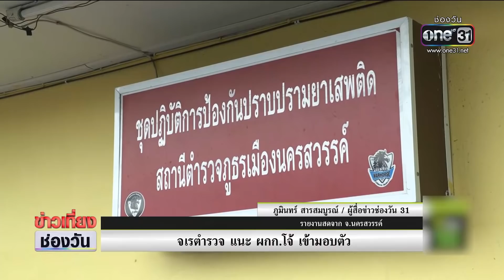จเรตำรวจ แนะ ผกก.โจ้ เข้ามอบตัว | ข่าวเที่ยงช่องวัน | ข่าวช่องวัน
ศาลจังหวัดนครสวรรค์ ออกหมายจับ 7 ตำรวจในคลิปใช้ถุงคลุมหัวผู้ต้องหาคดียาเสพติด จนเสียชีวิต ล่าสุด จเรตำรวจแห่งชาติ ลงพื้นที่สอบปากคำด้วยตัวเอง พร้อมฝากถึง ผู้กำกับโจ้ ให้เข้ามอบตัว ติดตามรายละเอียดเพิ่มเติมกับผู้สื่อข่าวของเรา คุณภูมินทร์ สารสมบูรณ์ สดจากนครสวรรค์